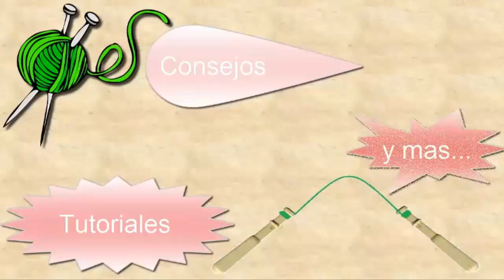Bolillos: Abanico floral - Parte 3 Circulo y pétalo 🌺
abanicofloral encajedeboillos hechoamano bolillos abanicofloral abanico abanicofloral bolillos abanicodeflores bolillos encaje En el vídeo anterior empece la flor mas grande del abanico de encaje de bolillos que estoy haciendo, por el circulo interior, y cerré este circulo.
El siguiente paso es seguir con el segundo circulo y empezar con los petalos. ¿Quieres ver como lo he hecho? Dale al ▶️